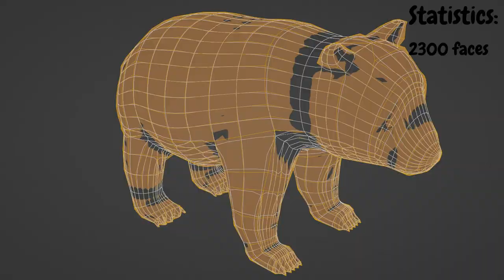Panda created in Blender#blender#cg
Another bear model#3d